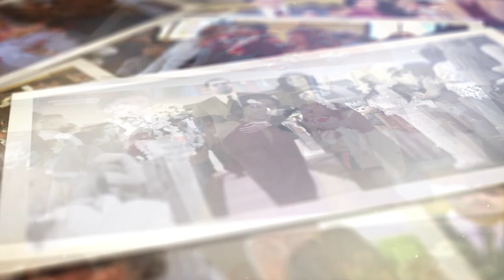Boda de Erick y Sandra Aguirre 1era Parte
Bensenville, Illinois, Septiembre 2017